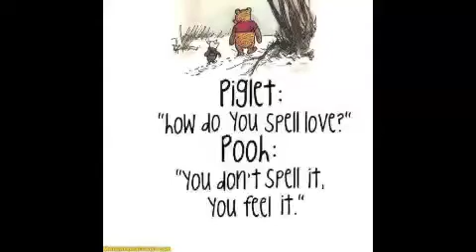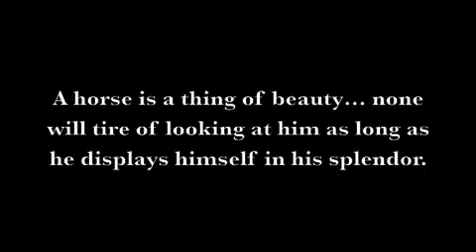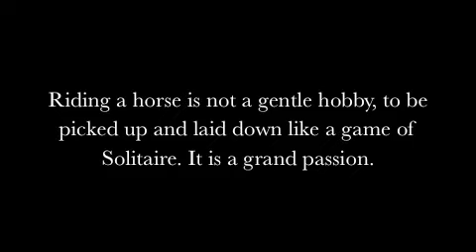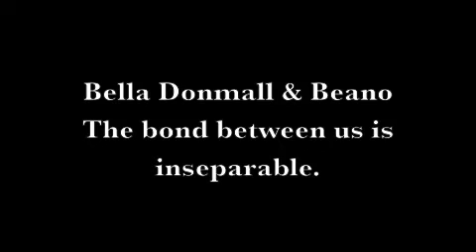The bond between us is inseparable.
My amazing loan pony, who i have had for over a year now! He has changed me in life, for the better. Love you Beano x